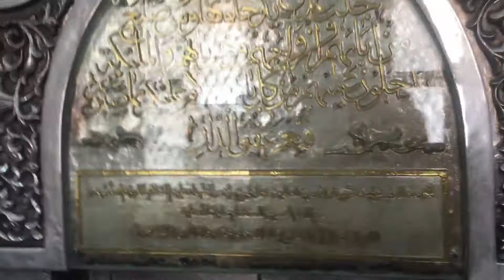Place where they kept and temporarily buried Heads of the martyrs of the KARBALA in Urdu/Hindi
Visit that blessed place, Where the heads of 16 martyrs of Karbala were placed.